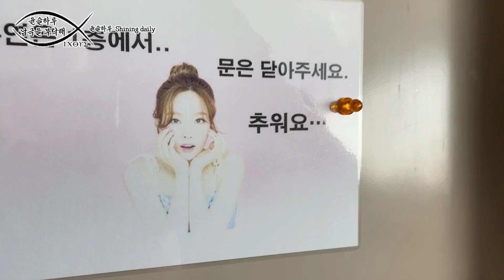남극에서 한국으로 보내는 9차 월동대 단체사진의 비하인드 스토리 l 얼음이 와장창 이것도 기후변화 탓? l 남극 브이로그 l 남극 일상 l 부산남자 극지방에서 무사해요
남극에서 무사히 있어요~! 라는 9차 월동대 단체사진의 비하인드 스토리...ㅎㅎㅎ
남극의 여름이라 쌓여있던 눈이 녹기 시작하는데요... 신기하면서도 재밌으면서도 슬픈 얼음 구경;;
몇 분들이 남극에서 나가는데요!! 고기파티를 해주고 떠나보냅니다.. 그리고 하계대는 더 들어오죠..^^ 쇄빙선 아라온호가 들어오기 전 마지막 고기에요ㅠㅠ 그리고 설거지도 우리가 다 알아서 하는데요... 마무리하고 귀한 아이스크림을 먹으며 심신을 달래봅니다❄

이번 영상도 함께해주셔서 감사합니당~~
끝까지 시청해주시면 너무 감사해요😍 구독❤ 좋아요🤍